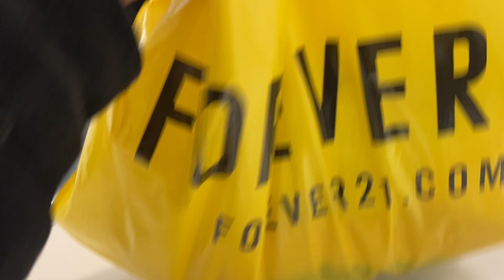CHICAGO VLOG! (SHOPPING, FILMING, CLOTHING HAUL & MORE) | zzzzzakiya